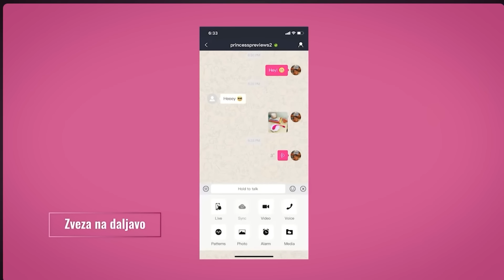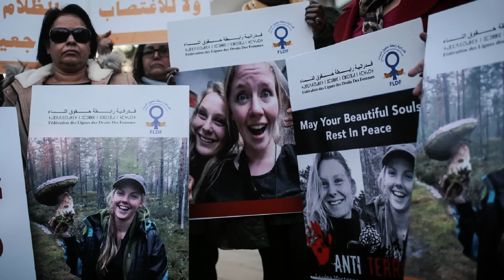Louisa Jespersen & Maren Ueland True Crime - Maroko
Koda Svet Užitka: ALENKA10 ali ALENKA5
Koda Malinca: 10ALENKA
Koda za GymBeam: ALENKA5

GAMING PC: Šmit electronics
MBO: Asus TUF GAMING X570-PLUS, AM4
CPU: AMD Ryzen 7 5800X
VGA: EVGA RTX 3070 XC3 ULTRA GAMING 8GB
RAM corsair dominator platinum 2x16gb ddr4
COOLER: ZALMAN CNPS16X
SSD: SAMSUNG 512GB 970PRO, M.2 2280 PRO
White Shark GPSU-G650M GENERAL 650W 80 plus GOLD